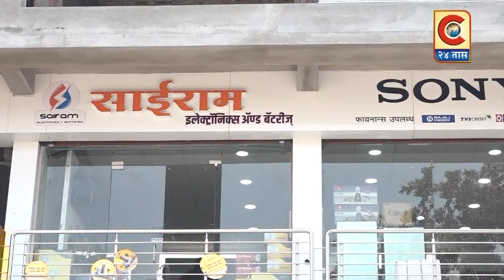नेवासा - मोहिनीराज यात्रा : भागवत कथेची उत्साहात सांगता